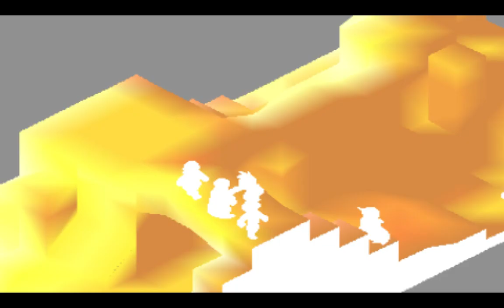FINAL FANTASY TACTICS PLAY THROUGH PART 12 | PSP | SQUARE ENIX